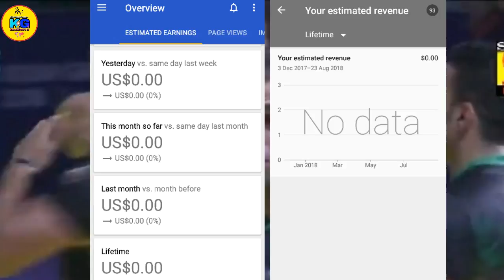Indian Kabaddi team got Bronze in Asian games 2018 || By KabaddiGuru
¶ Hot_Updates. ये नही जाना तो क्या जाना !! ये सारे अप्डेट्स जानो नीचे दिए हुए लिंक से !!

Full_Team_Squads of Vivo Prokabaddi 6 :-

💥💥Me live tha...🖕🖕... Dekho kese masti ki live video me !!😉💥💥

(**For vlogs, Fitness tips, grooming,MenFanda Advice etc etc)

(**Amazing channel for funny videos,story based series and many more. These people are working under Guru Production Pvt.

3. KabaddiGuru Twitter Account:- Check out kabaddiGuru (@kabaddiGuru)